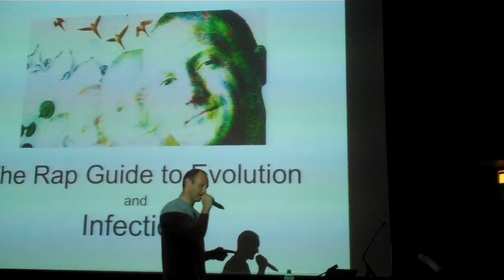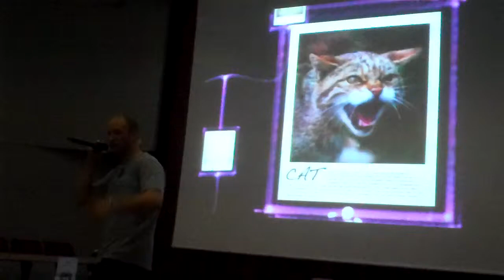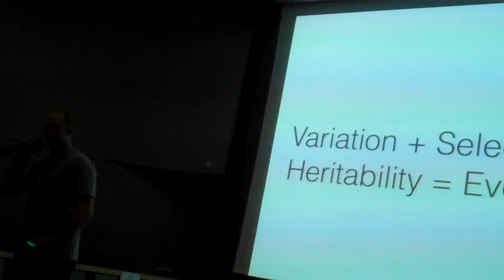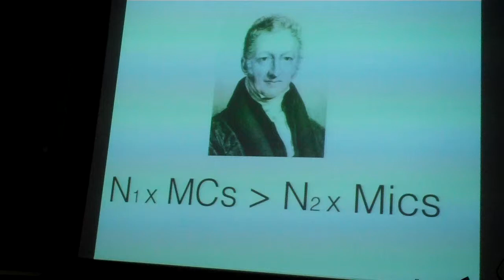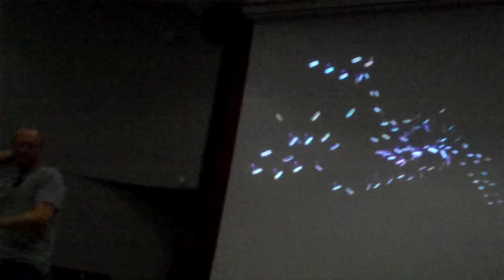Baba Brinkman and the Rap Guide to Evolution at DMIS13